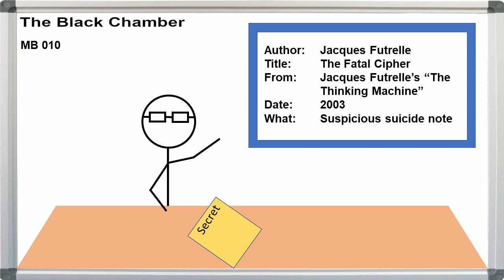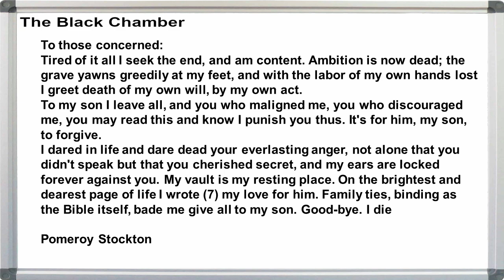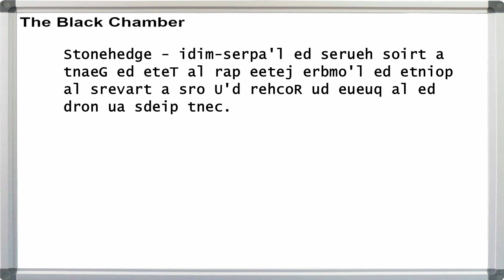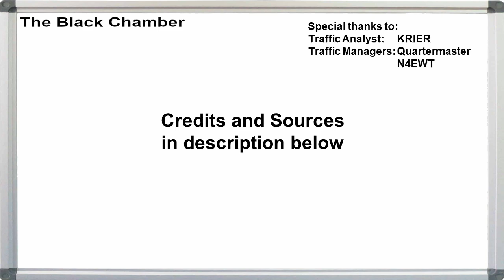MB 010 - Mini Bites - The Fatal Cipher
Cipher Mini Bites 10, Jacques Futrelle's "The Fatal Cipher."

The Thinking Machine

The material appearing in this video is (c) Curtis Howard Hoffmann, 2021, unless otherwise noted.
This video can not be reused or repurposed without the explicit written permission of Curtis Howard Hoffmann. Requests for permission can be made in the comments, or from the About page on the Black Chamber blog.

Cast:
The Chief: Curtis Hoffmann

Editing, direction, sound, error generation:
Curtis Hoffmann